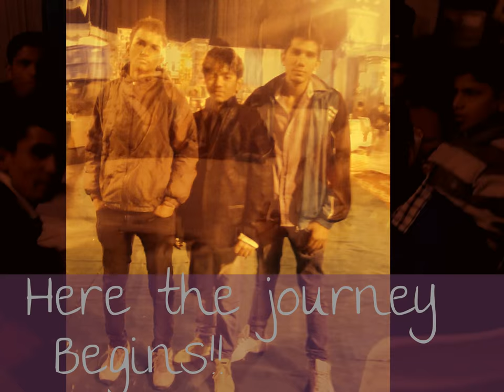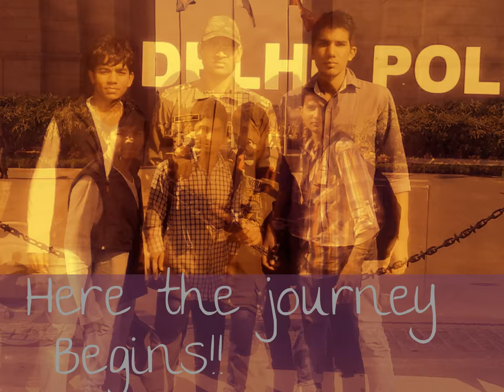army public school shankar vihar (10th-A)